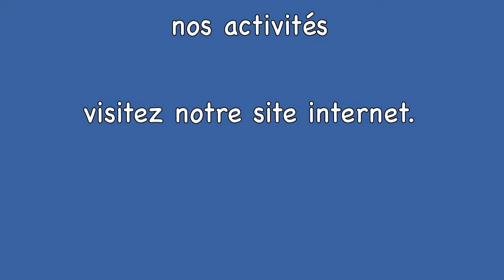Service de garde Pierre-D'Iberville - Nos journées pédagogiques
Le service de garde Pierre-D'Iberville de Longueuil propose des journées pédagogiques diversifiées autant sportives, culturelles, vécues au service de garde ou à l'extérieur et parfois préparées par les éducatrices. Merci aux parents et aux enfants pour leurs témoignages.